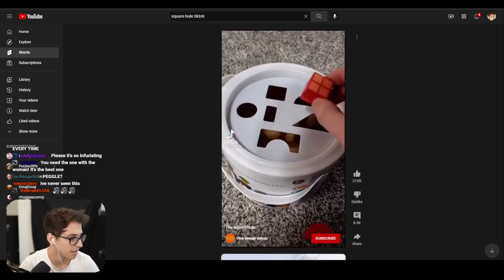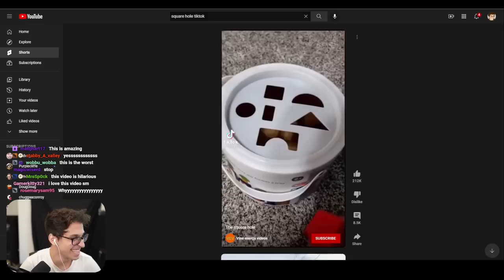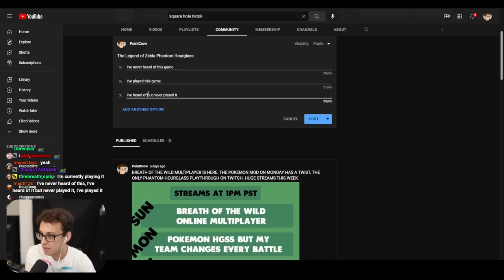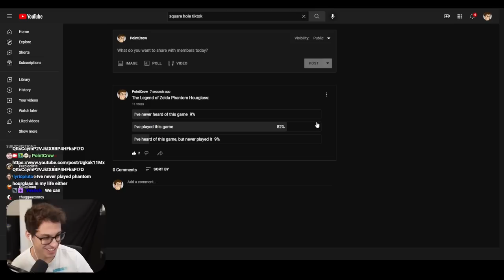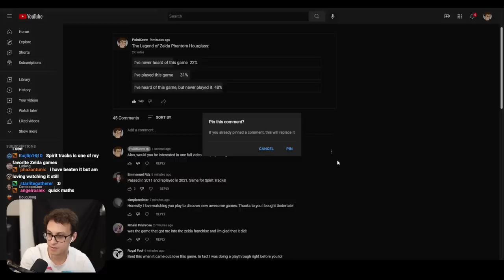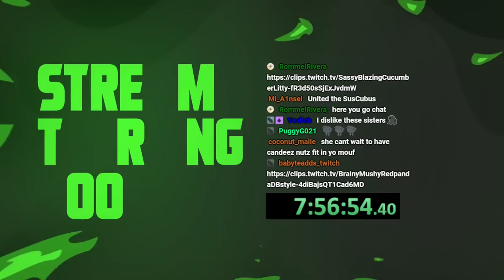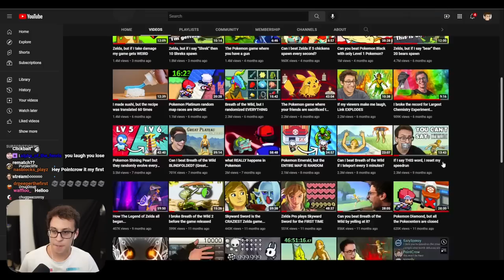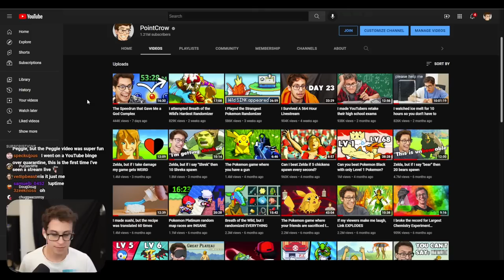How I Found the Haunted Ghost Ship in Phantom Hourglass